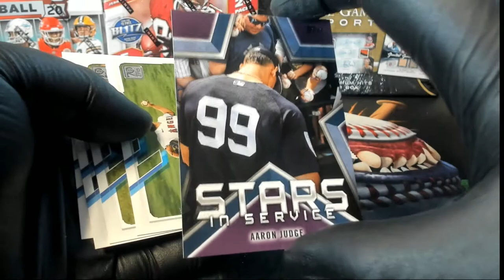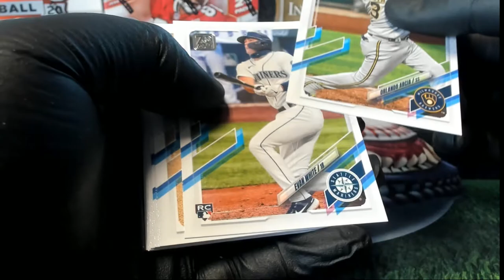2021 Topps Series 1 Baseball 2 PACK RIPS FOR Kevin L